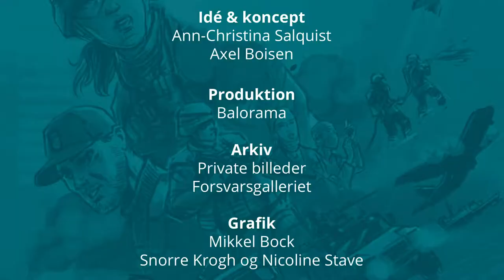Camp Bastion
“Det er ikke godt at have en protese. Men det er bedre at have en protese end et ben der i sidste ende med at være uanvendeligt. Eller først bliver amputeret efter et år,” forklarer Peter.

Peter er uddannet ortopædkirurg og fungerer til dagligt som ledende overlæge på Herlev Hospital, men også major i forsvaret. Han har været afsted som en del af det danske bidrag til felthospitalet i såvel Irak som Afghanistan.

Denne tur tager os til felthospitalet i Camp Bastion i Afghanistan. Camp Bastion kunne rumme op mod 30.000 soldater – en by på størrelse med Holstebro – og i en ”by” af den størrelse, bør der være et ordentligt hospital, da kan varetage de typer af skader, som kommer frem. Et felthospital, der var så strømlinet, at Peter sammenligner det med den medicinske ækvivalent til et formel-1 pitstop.

Som Peter beskriver skaderne, så er de ikke for børn; ”Hvis man tager et ungt menneske og flækker dem på langs. Og river arme og ben af dem. Og smører dem ind i lort. Så har man en idé om, hvordan nogle af de allerværste patienter kunne være som vi havde. Og det er ganske, ganske grumt”.

Etiske dilemmaer
Det var ikke behandlingen af skaderne, der var svære, men det var de etiske dilemmaer, når de stod overfor en slemt tilskadekommen soldat. Nytter det noget? Hvad sker der med vedkommende bagefter? Her måtte de også tage hensyn til, hvilket liv og hvilke muligheder, der ventede på den anden side af operationsbordet og rehabiliteringsforløbet.

Og som Peter siger, så er det ikke lige at behandle alle ens, for når man tager det samfund, der venter den tilskadekommen i betragtning og bringer ind i regnestykket, så er det måske bedre at amputere benet på en og lade det sidde på en anden…

”Det er ikke godt at have en protese. Men det er bedre at have en protese end et ben, der i sidste ende med at være uanvendeligt. Eller først bliver amputeret efter et år,” afslutter Peter

Statistik for danske soldater
Afghanistan missionen var én af de missioner, som har været meget hårdt ramt, både når det vedrører faldne, sårede og hårdt såret. Mere end 40 soldater har mistet livet i Afghanistan og mere end 200 er blevet såret. Ikke alle har fået amputeret lemmer, men er kommet sig efter deres skader. Dog har vi en mindre gruppe af soldater, der har mistet såvel et som to ben. Vil du kende de helt korrekte tal, kan du læse mere her.

Du kan møde Martin i ”Bomben til mig” og Chris i ”Bombemål og TV-stjerne”, der begge har mistet begge ben i Afghanistan og høre om deres liv efter krigen her.